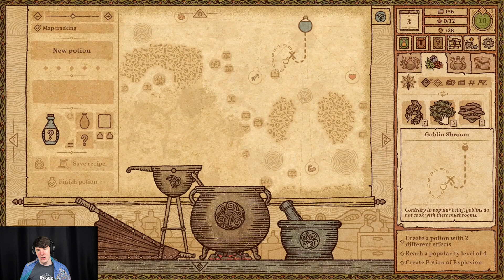Potion Craft: Part 2 l Trying to Stay Calm and Cozy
In the alchemy business, one must be patient when trying to create the perfect brew for customers...unfortunately, some people have very little. The journey into crafting different potions continues as I run into some "minor" annoyances that test my calm and collected demeanor.